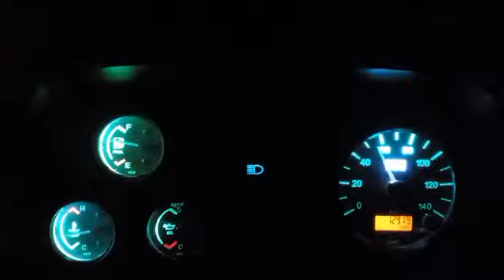night drive in ambassador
Video from Rathna Prathap O+ve ✝️